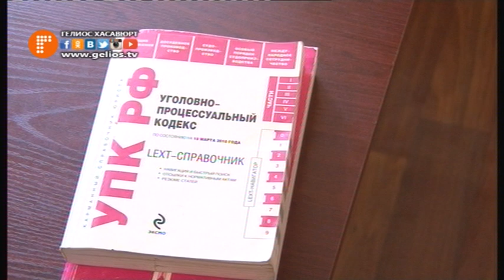А ваш сын дома? Рейдовые мероприятия по предупреждению безнадзорности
В Хасавюрте сотрудниками подразделения по делам несовершеннолетних, патрульно-постовой службы полиции отдела МВД России по г. Хасавюрт, комиссии по делам несовершеннолетних и защите их прав при Администрации, были проведены профилактические мероприятия, направленные на предупреждение безнадзорности и правонарушений несовершеннолетних. Сотрудниками были проверены развлекательные заведения города, а также возможные места сбора несовершеннолетних подростков.